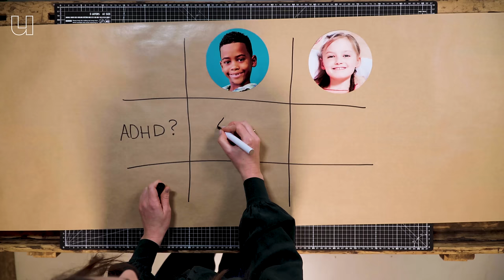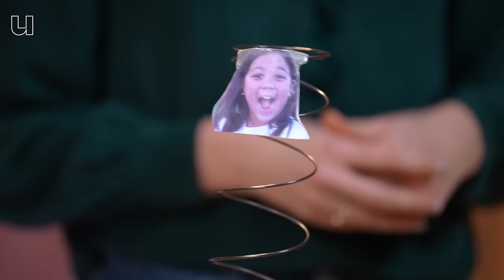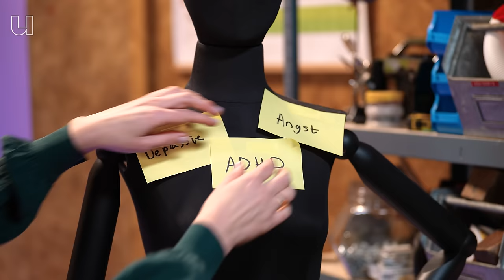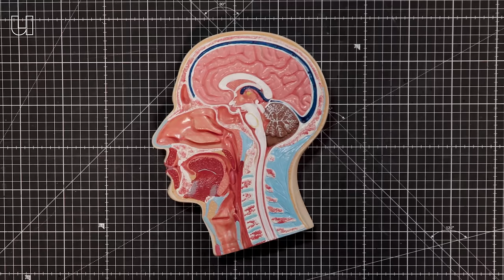Waarom meer vrouwen ADHD hebben dan je denkt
Bij ADHD denken we vaak aan drukke jongens die om ons heen en weer stuiteren, vol met energie zitten en erg creatief zijn. Maar komt ADHD (en ADD) bij meisjes dan niet voor? Die vraag stelde content creator @LisevanwijkYT aan Neurowetenschapper Lara Wierenga (Universiteit Leiden) en schrijfster van het boek 'Atlas van ons Brein'. Zij vertelt hoe vaak ADHD bij meisjes voorkomt en waarom de meeste vrouwen er pas later achterkomen.